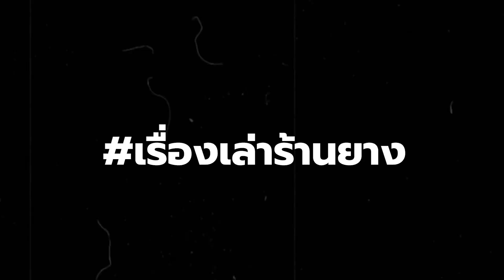เรื่องเล่าจากร้านยาง TEASER | EP.7 | เดชอุดมยานยนต์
พบกับบทสัมภาษณ์จากเฮียหรั่ง คนขายยางหลิงหลง NO.1 อำเภอเดชอุดม
รับชมพร้อมกันวันเสาร์นี้ เวลา 17.00 น.
KTY Group ขายส่งออกยางทั่วภาคอีสาน
รับสมัครแทนจำหน่ายยางหลิงหลง